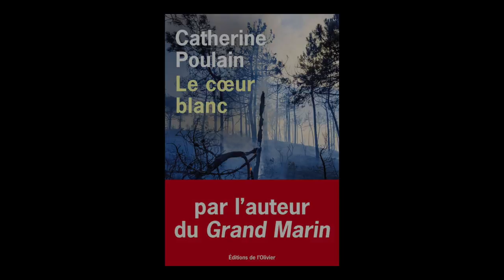Olivier Cohen présente Catherine poulain et Florence Aubenas - Le coeur blanc et En France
L' éditeur Olivier Cohen vous présente l'ouvrage "Le coeur blanc" de Catherine poulain ainsi que l'ouvrage "En France" de Florence Aubenas aux éditions de l'Olivier.